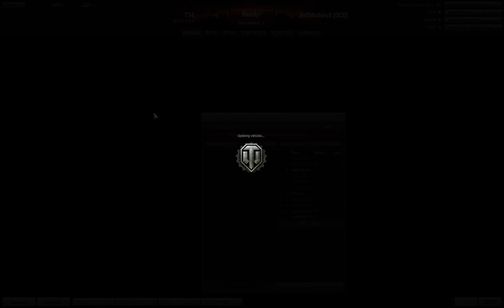Death of Wolftaur.wmv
Bad Wolf, NO NO, You Can't hide there, BOOM